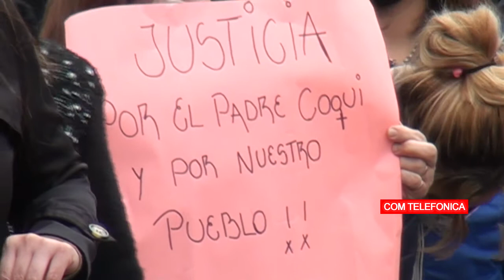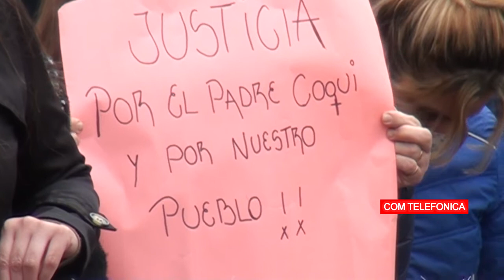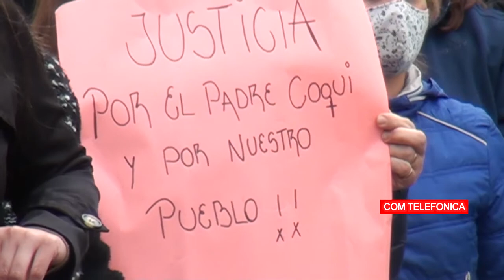AMALIA ETCHEVERRIA VECINA DE V MACKENNA PETITORIO OJALA TENGAMOS RESPUESTAS PRONTO NOS UNE